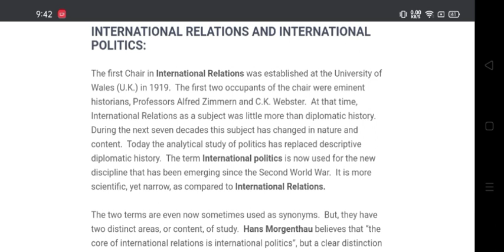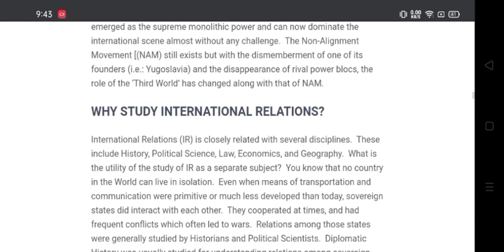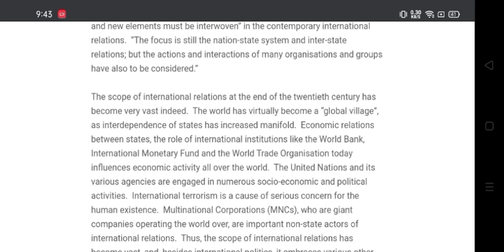Discuss the changing nature and scope of International Relations.